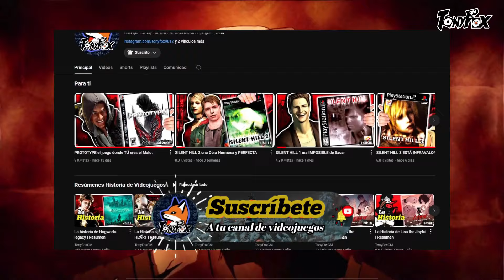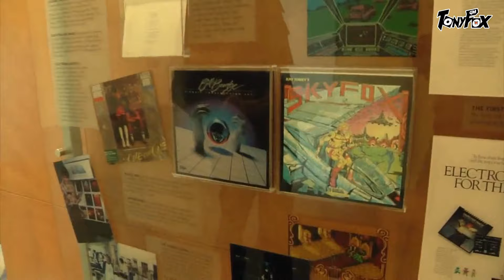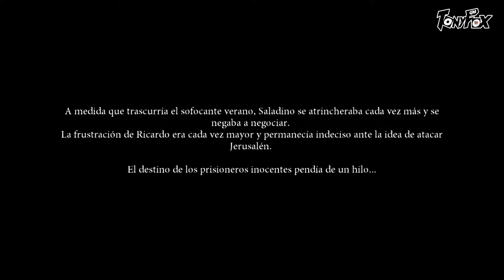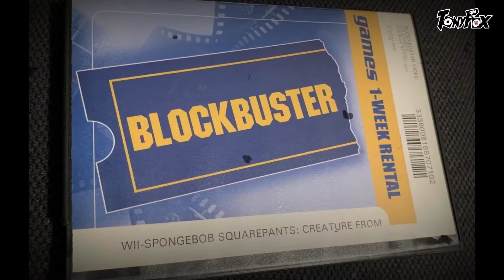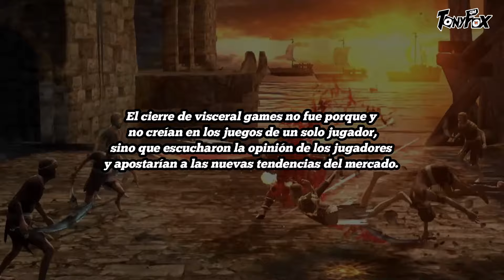DANTE'S INFERNO: La OBRA MAESTRA Que Pocos Conocen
Hola que tal, en este video veremos la historia y desarrollo de Dante's inferno un videojuego que fue uno de los primeros que rente con el desaparecido Blockboster que se llamaba Game rush, un Hack and Slash que era muy bueno, pero su desarrolladora Viceral games tuvo que cerrar por culpa de EA.

Sin más que decir, disfrútenlo.